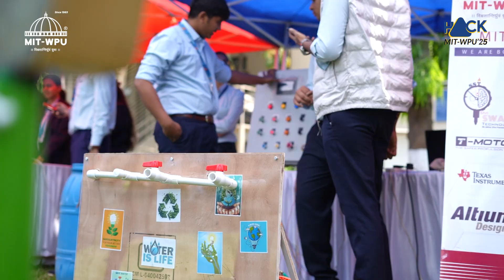HACKMIT-WPU 2025: ले छलांग - The Leap of Faith | Event Highlights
Experience the energy and innovation of HACKMIT-WPU 2025 through this dynamic compilation of the three day event, from 26-28 March 2025. In this video, you may journey through inspiring talks, interactive sessions, and valuable insights from MIT-WPU academic leaders and industry experts. This hackathon wasn't just about coding—it was a transformative platform where ideas became implementations and concepts turned into solutions. The event was attended by students from 14 different tracks, showcasing their out-of-the box thinking to bring forth some amazing solutions to the industry needs.
With this year's powerful motto, "ले छलांग" (The Leap of Faith), participants broke free from limitations, stepped out of comfort zones, and discovered their untapped potential. Witness firsthand how this event became more than a hackathon—it evolved into a movement that inspired change and ignited passion across the MIT-WPU community.